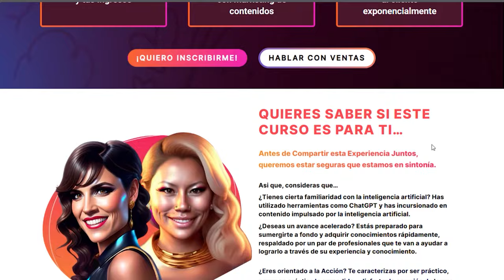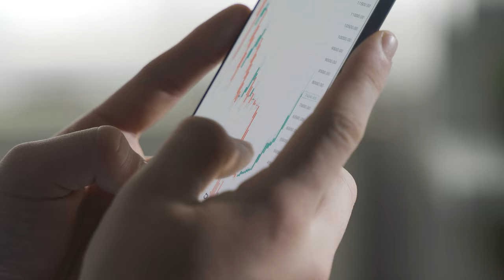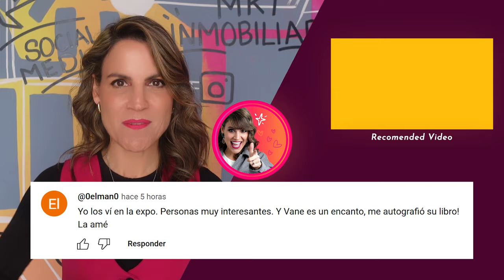Como Hacer un Video Exitoso Para Asesores Inmobiliarios | Video Marketing Inmobiliario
Hoy te enseño cuales son las claves para hacer un video exitoso para inmobiliarias.

vane monroe, marketing inmobiliario, marketing inmobiliario digital, plan de marketing inmobiliario, carlos rentalo